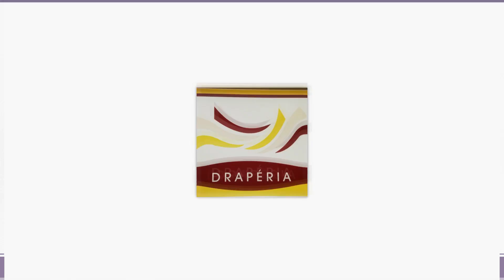DRAPÉRIA Függöny és Lakástextil Szalon - Hatvan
Egyedi elképzelések megvalósítása
Kosárbélések készítését vállaljuk
Fényáteresztő és sötétítő függönyét ill drapériáját igény szerint készre varrjuk
Díszpárnák és díszterítők készítése
Asztalterítők varrása
Raffrolók készítése egyéni elképzelések alapján
Törölközők
Ágyneműk minden korosztálynak

Függönyök, sötétítők értékesítése készletről
Függönyök, sötétítők értékesítése minta utáni megrendelés alapján
Karnisok értékesítése